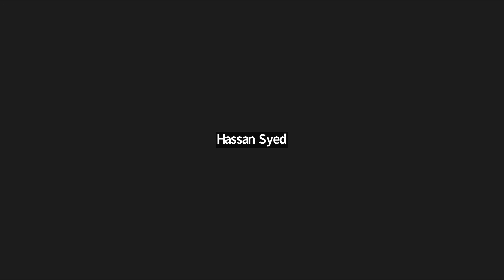Bio Energy Solutions ASPIRE Startup Showcase Pitch Deck 18th September, 2022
Bio Energy Solution provides a solution to the problem of looming energy crises. They use bio waste to overcome the energy crises.